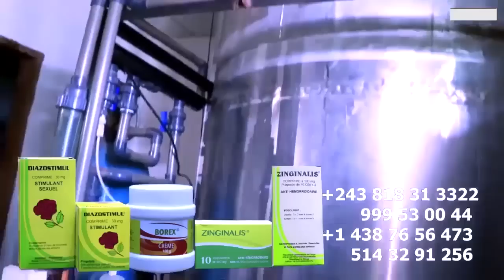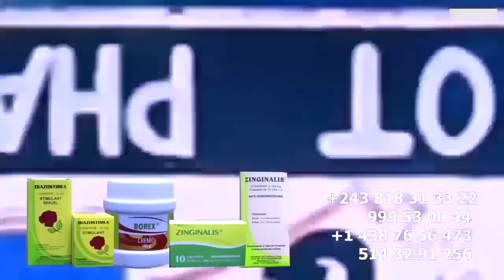Urgent: Nini Ekomeli DEPLIC POMBA Ba MUSICIENS Ba KIMI Yé Na PARIS Mise En Garde Contre AMBASSY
Urgent: Nini Ekomeli DEPLIC POMBA Ba MUSICIENS Ba KIMI Yé Na PARIS Mise En Garde Contre AMBASSY @DeplickNkokaLuangombaOfficiel @ferregolatvofficiel6883 @heritierwataofficiel @koffiOlomide01